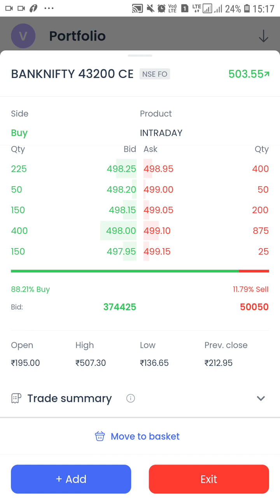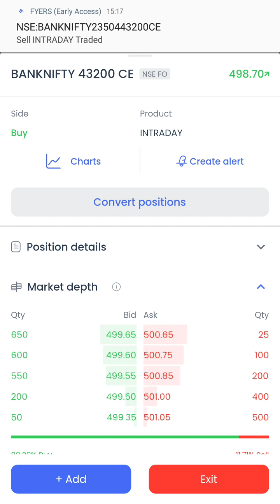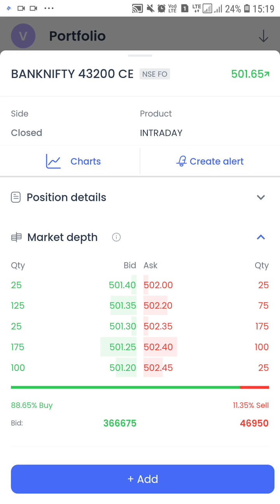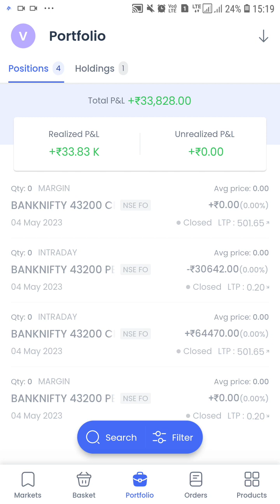Live Booked 33828/- Hedge Option Buying Automated Trading System in Python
👆Please do open above link and register yourself for free api trading and fetching data in python